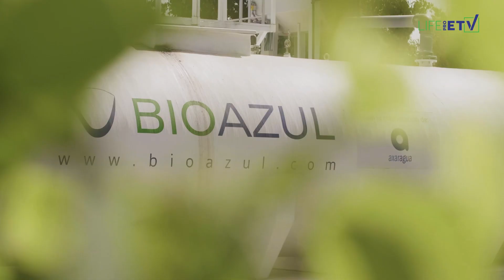LIFEproETV | Un impulso para facilitar la entrada a mercado de tecnologías innovadoras del agua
Descubre el proceso de Verificación de Tecnología Ambiental (ETV) de la mano de BIOAZUL SL, empresa que ha utilizado esta herramienta para validar la tecnología de regeneración de agua para uso agrícola del proyecto RichWater.

Rafael Casielles, gestor senior de proyectos I+D+i y Gestión y Reutilización del Agua en Bioazul nos cuenta paso a paso cómo funciona ETV y las garantías que ofrece: "Los usuarios pueden tener la certeza de que lo que pone en el certificado de verificación está sustentado en datos con todas las garantías".